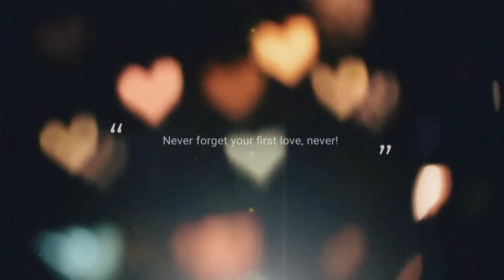Two Hearts by Pope Francis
Sacred Heart, Jubilee for Priests 2016